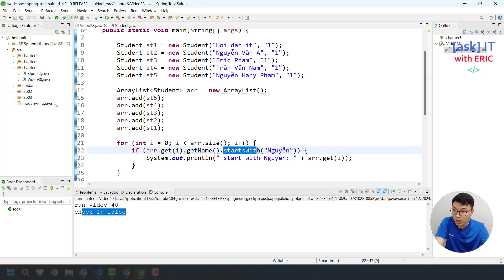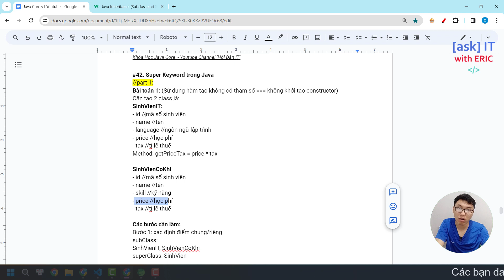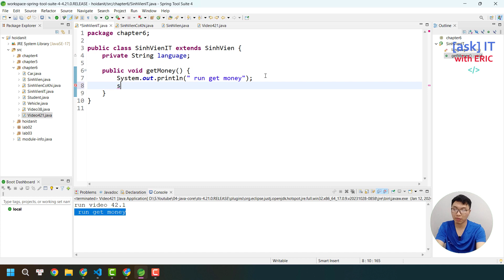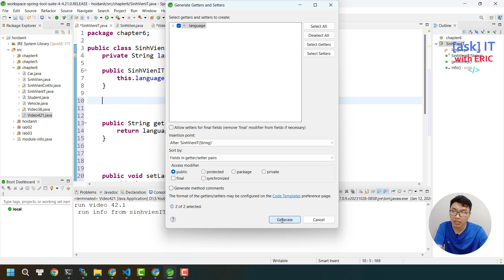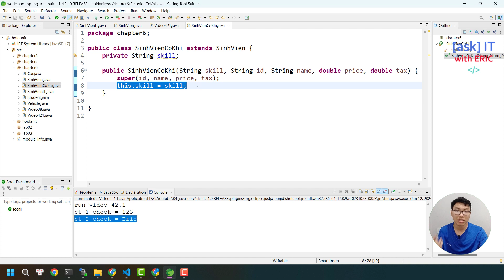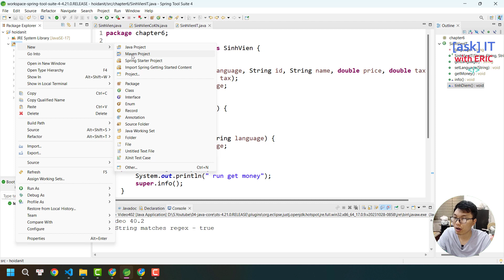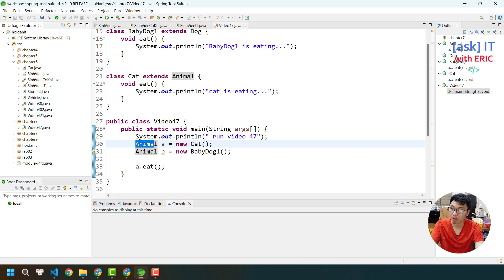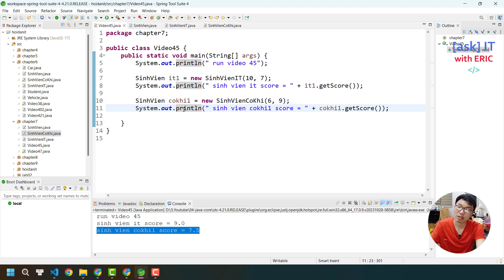Lab 07: Java Inheritance (Kế Thừa Cha/Con) | Khóa Học Java Cơ Bản Từ A tới Z cho Beginner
Đây là video Lab 07 trong series tự học Java Cơ Bản (Core) từ A tới Z cho người mới bắt đầu. Chúng ta sẽ xuất phát điểm từ số 0 để có thể học & hiểu ngôn ngữ lập trình Java

Nội dung video:
00:00 Giới thiệu
00:07 Java Inheritance
08:34 Super Keyword trong Java (Part 1)
20:24 Super Keyword trong Java (Part 2)
32:33 Abstract Class (Basic)
36:10  Polymorphism (Tính đa hình)
47:19  Bài tập Lab 07
48:32 Chữa bài tập Lab 07

👉 Về khóa học này:
Java là một trong những ngôn ngữ lập trình phổ biến và được sử dụng rộng rãi nhất hiện nay. Ứng dụng của Java có thể thấy ở hầu hết mọi nơi: thiết kế website, chạy app android, chạy thiết bị nhúng...

Java chưa bao giờ hết hot và bị lỗi thời, bằng chứng là có rất nhiều jobs tuyển dụng yêu cầu sự hiểu biết về ngôn ngữ lập trình Java này.

Mục tiêu của khóa này bao gồm:
- Hiểu rõ và nắm vững cú pháp (syntax) của ngôn ngữ lập trình Java, từ version 1 cho tới version 17
- Xây dựng tư duy lập trình hướng đối tượng (OOP)
- Xây dựng tư duy lập trình vững chắc với Java, là nền tảng vững chắc để có thể học các framework mới (ví dụ như Spring or Android)

🌎 Tìm mình tại đây:
1. Facebook Fanpage (Tiếng việt)
2. Facebook Fanpage (Tiếng anh)
3. Group trao đổi học tập Facebook